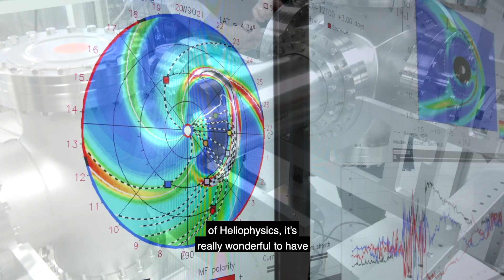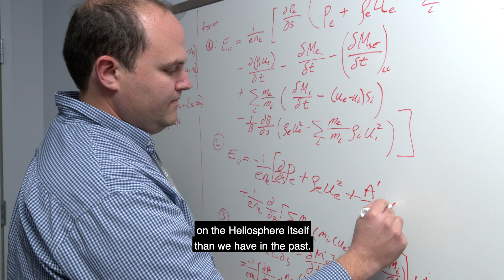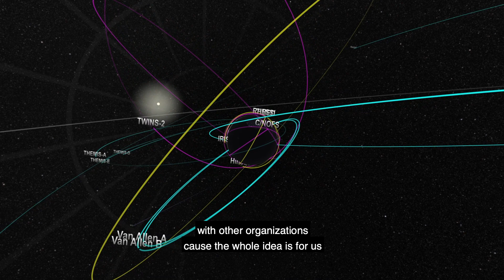NASA, Heliophysics Division - Everything the light touches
Heliophysics is an incredibly broad area of space physics covering everything from the Sun to Earth, past all the planets - as well as the spaces in between. It is the science of how energy and material move through space – a field which intersects with fundamental plasma physics, planetary science, astrophysics, and Earth science. NASA's Heliophysics Division supports a wide array of research to study the interconnected system linking the sun to Earth, to the planets, and the particles and magnetic energy coursing through space itself. NASA’s heliophysics strategic objective is to understand the sun and its interactions with Earth and the solar system, including space weather.